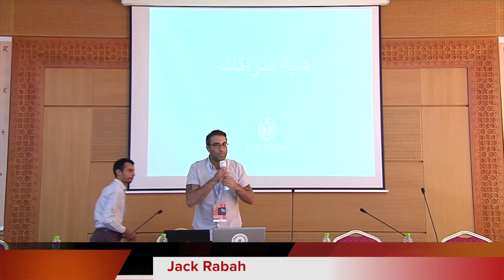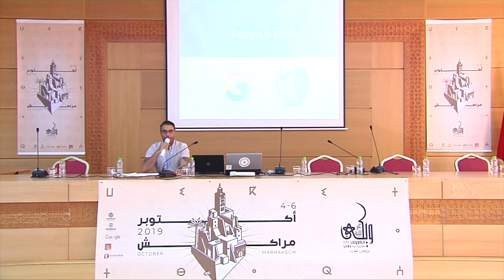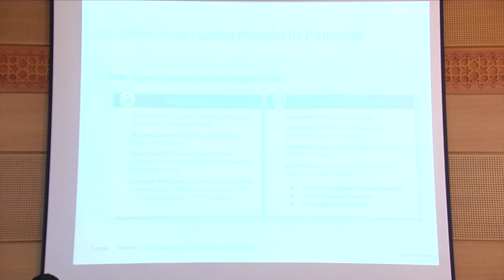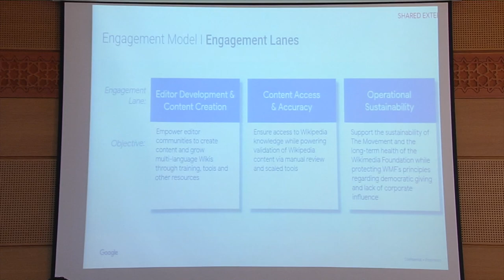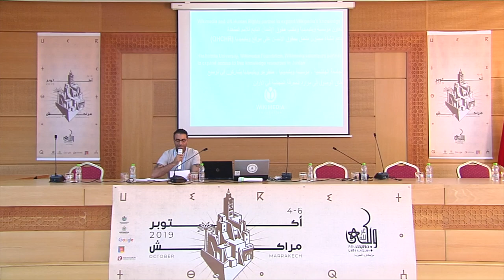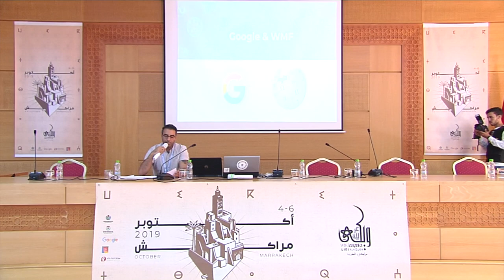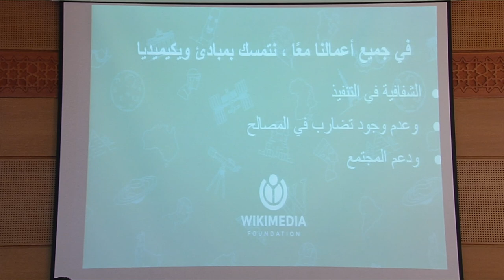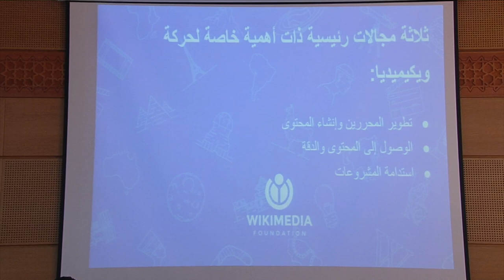ويكي عربية 2019 - مشاريع كًوكًل مع ويكيميديا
مداخلة حول المشاريع التي تشارك فيها شركة كًوكًل بشراكة مع ويكيميديا  خاصة في المناطق المتكلمة باللغة العربية